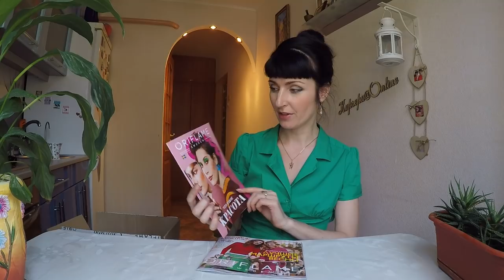Обзор второго заказа из каталога Oriflame №5-2018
Вашему вниманию обзор второго заказа на 96 ББ из каталога Oriflame №5-2018.